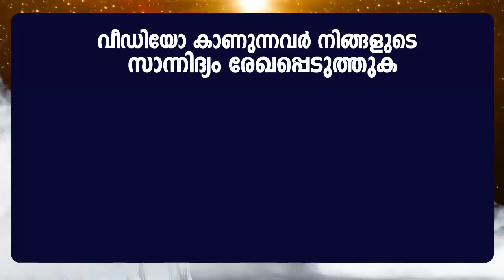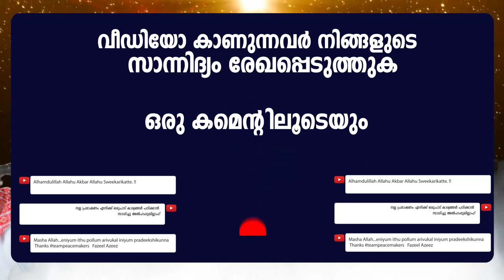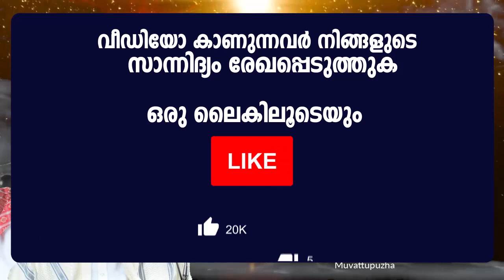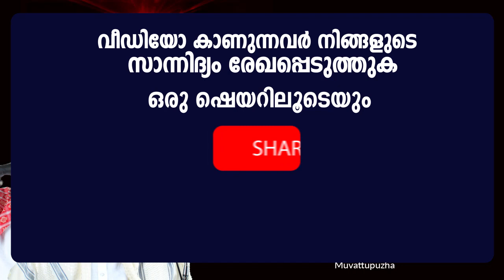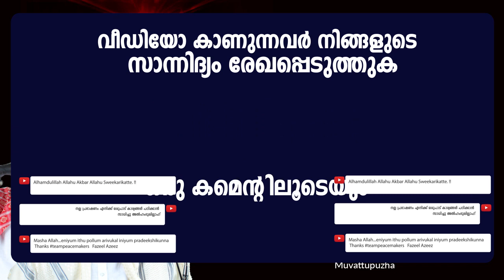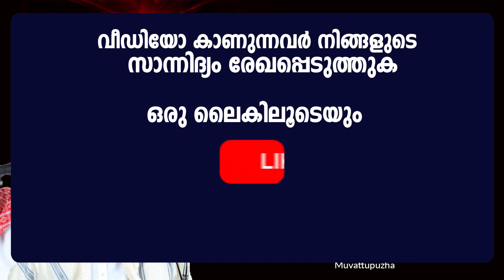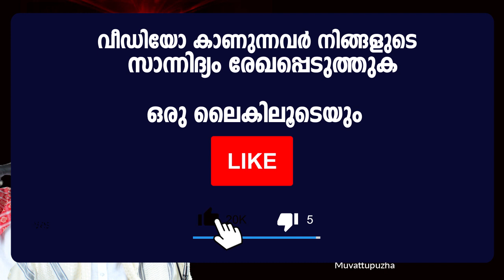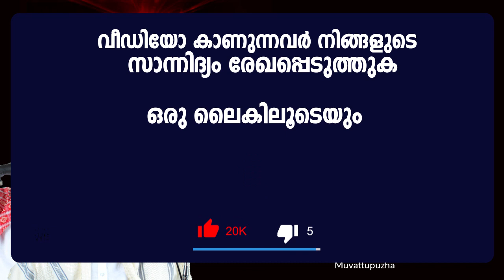സൂഫികൾ കേൾക്കാൻ തിരയുന്ന വിഷയം - ഫാതിഹയുടെ രഹസ്യങ്ങൾ - Shihabudheen Faizy New Speech Fathiha Part 10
Shihabudheen Faizi Muvattupuzha - Fathiha Part 10 - Latest New Malayalam Islamic Speech 2019 - Mathaprasangam - Prabhashannam - Peacemakers Islamic Speech - ശിഹാബുദ്ധീൻ ഫൈസി മുവാറ്റുപുഴ ഉസ്താദിന്റെ സൂറത്തുൽ ഫാത്തിഹ എന്ന വിഷയം ഭാഗം 10.

സൂറത്തുൽ ഫാതിഹ
ഭാഗം 10

ഫാതിഹയുടെ രഹസ്യങ്ങൾ ചുരുളഴിക്കുന്ന പ്രഭാഷണം

Content Owner
Fazeel Azeez

𝐀𝐛𝐨𝐮𝐭 𝐒𝐩𝐞𝐞𝐜𝐡
soophikal kelkkaan thirayunna vishayam - phaathihayute rahasyangal